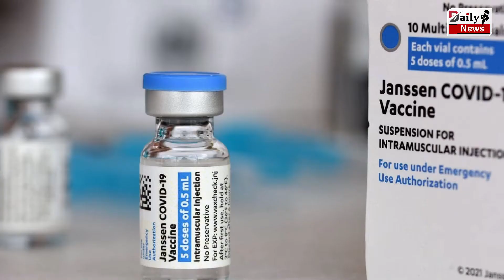भारत को अक्टूबर में मिल सकती है इस कारगर कोरोना वैक्सीन की पहली खेप !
अक्टूबर तक भारत को मिल सकती है इस कारगर कोरोना वैक्सीन की पहली खेप !

India May Get The First Batch Of This Effective Corona Vaccine By October ! Corona Virus And Corona Virus Vaccine All Latest News And Updates

EDITOR ►Shadik